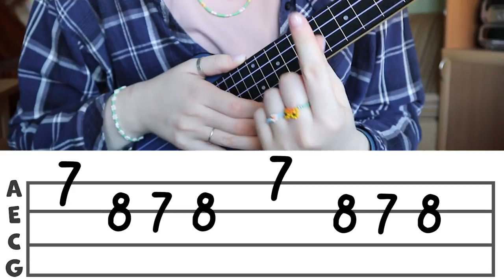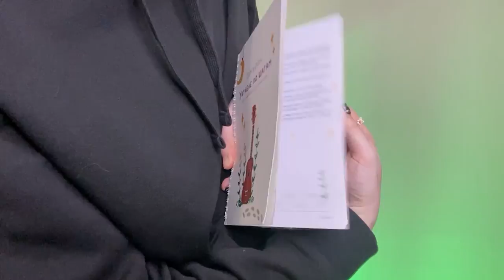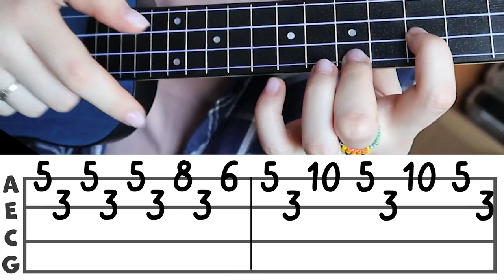ПРОСТЫЕ МЕЛОДИИ ИЗ ТИКТОК на укулеле \ Даша Кирпич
⬇️ РАЗВЕРНИ ПОЛНОСТЬЮ  ⬇️
⭐ПОДДЕРЖИ МОИ СТАРАНИЯ⭐

🎧Музыка из видео:
Non_Piu_Andrai

❓FAQ
📸 АППАРАТУРА :

Навигатор:
0:00 начало
0:39 где купить укулеле
1:23 Surf curse - Freaks
3:21 måneskin i wanna be your slave
6:52 как научиться играть на укулеле?
7:20 Bring me the horizon - Can you feel my heart
11:06 спасибо что помогаете делать видео

Сегодня у нас экспресс разбор на укулеле простых мелодий из тиктока. И сегодня будем учиться играть песни Surf curse - Freaks,
måneskin i wanna be your slave, Bring me the horizon - Can you feel my heart по табам на укулеле. Мелодии простые на укулеле, поэтому ты научишься их играть по табам на укулеле.